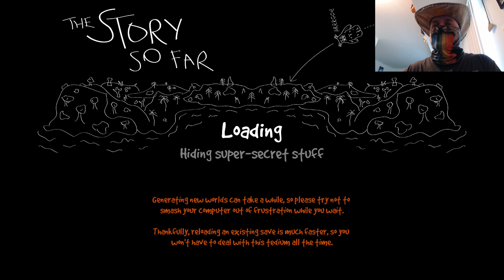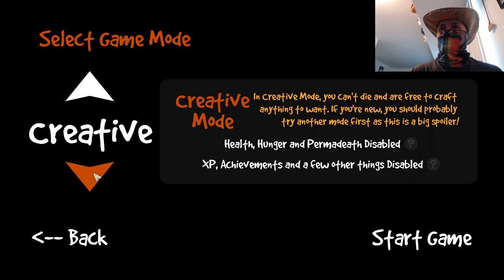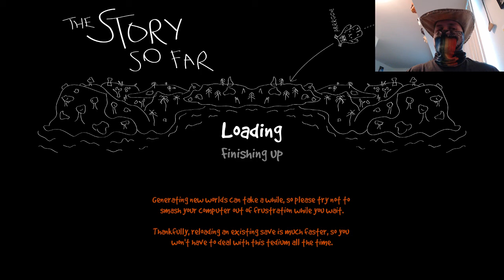The Ninja Fuzzy Alien! Let's play Wrongworld.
Bones plays the very humorous and unique survival title Wrongworld.